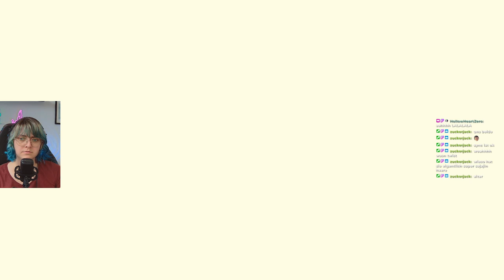Tränen des Königreiches - weiter mit der Geoglyphen-Jagd | Zelda TOTK #6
Wir haben den Himmel weitererkundet, eine weitere Tränen-Erinnerung (Dolch) gesehen und sind noch ein bisschen im Untergrund verzweifelt. ;)

Mein Buch "Die Farbe der Vernunft"
bei Amazon